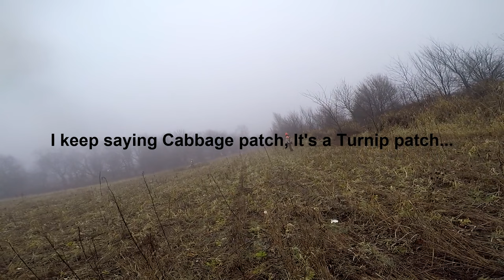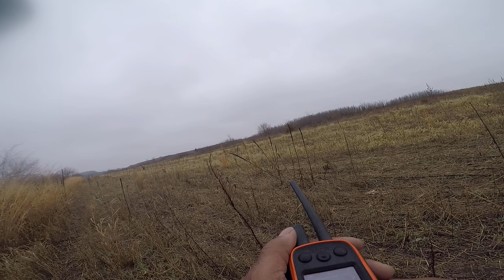Hunting Cotton Tails in a Turnip Patch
The Rabbits had water, food and coverage.  This was a great hunt with lot's of action..